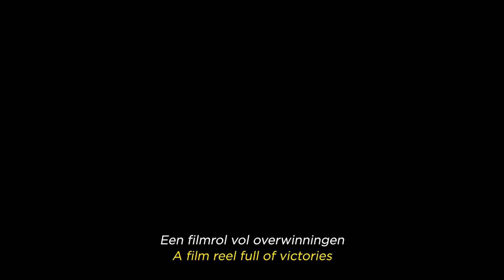𝙁𝙖𝙧 𝙛𝙧𝙤𝙢 𝙙𝙤𝙣𝙚. WOUT2026 | Team Jumbo-Visma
Wout van Aert and Team Jumbo-Visma have opened up their remaining two-year commitment and extended it by two years. The deal puts the successful Fleming under contract with the team until the end of 2026.